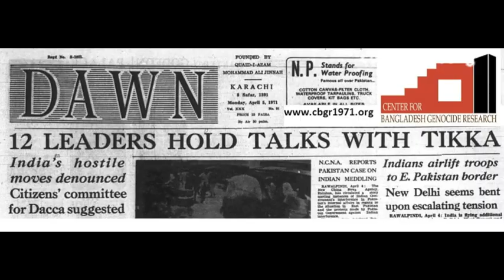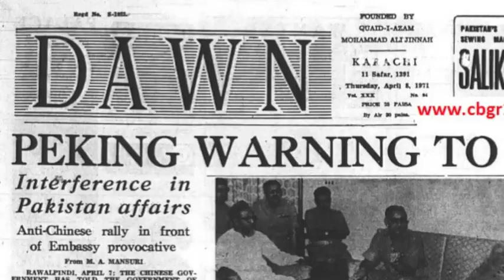12 Leaders Meet in 1971 to Destabilize Bangladesh's Independence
The key leaders in this video are: War criminal Ghulam Azam, Lt. Gen Tikka Khan, Nurul Amin, Moulvi Farid Ahmed, Khwaja Khairuddin, Shafiul Islam, Maolana Nur Uz Zaman, and others.